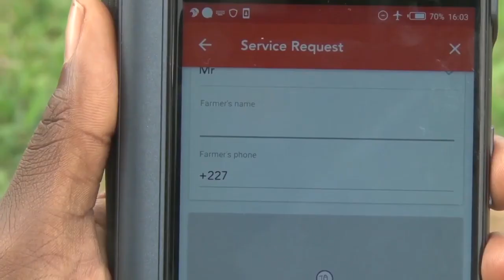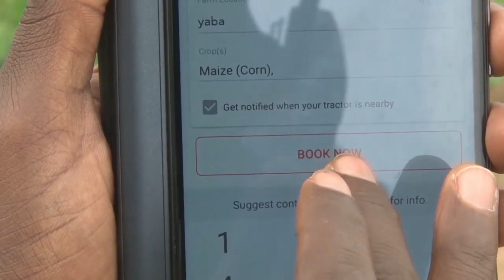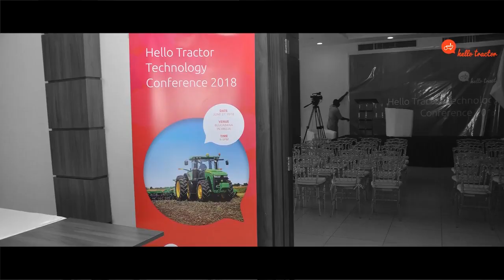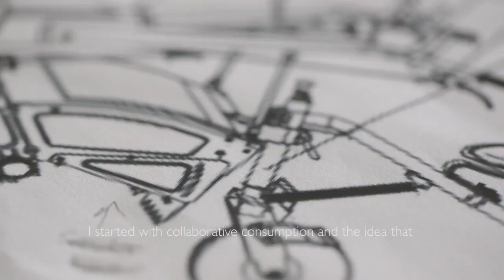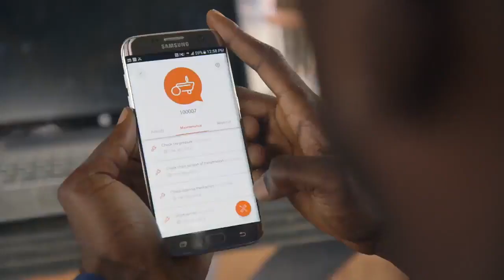Ep 2 African Uber for tractors, Jehiel Oliver, Founders and CEO of Hello Tractor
Jehiel Oliver is the founder and CEO of Hello Tractor, an agricultural technology company, better known as "AFRICAN UBER for TRACTORS and FARMS" that connects tractor owners with smallholder farmers in need of tractor services. At Hello Tractor, Jehiel is responsible for overall management and strategy. He has been honored with numerous awards for his work in social entrepreneurship including being recognized by Foreign Policy Magazine as a Top 100 Global Thinker for 2016. He was appointed under the Obama Administration to serve two years as a member of the President’s Advisory Council on Doing Business in Africa, where he most recently chaired the technology subcommittee. Prior to Hello Tractor, Jehiel worked in consulting and investment banking. He lives with his wife and daughter in Nairobi, Kenya.

Jehiel Oliver:  Across sub-Saharan Africa, 220 million farmers live on less than $2 a day. Many of them struggle to produce enough food to feed their families and sustain their livelihoods. My experience working in global finance and agriculture brought me to frontier markets where I saw this firsthand.

Smallholder farmers don’t have the machinery they need to fully cultivate their land. Tractors and farm equipment are expensive, and financing is virtually nonexistent. But I realized, if farmers have access to a tractor, that’s as good as owning one. That’s why I started Hello Tractor. Our platform connects tractor owners to farmers through a digital app. Most buyers of compact tractors purchase these assets as an income-generating business opportunity. Our technology makes it easier and less risky for tractor owners to run these businesses while connecting smallholder farmers to machinery that lets them plant 40 times faster at one-third the cost.